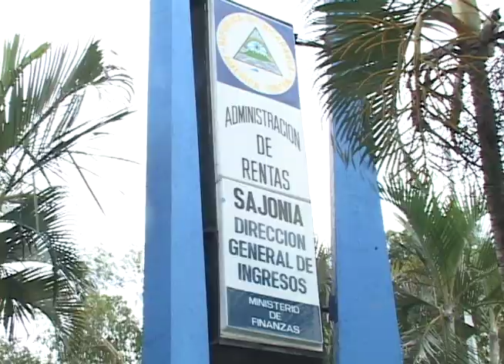Notivos: Breves económicas 12/09/14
Rusos pretenden construir en Nicaragua una planta productora de vacunas y biopreparados inmunobiologicos, según anuncio Laureano Ortega